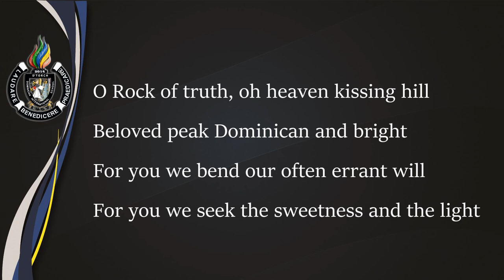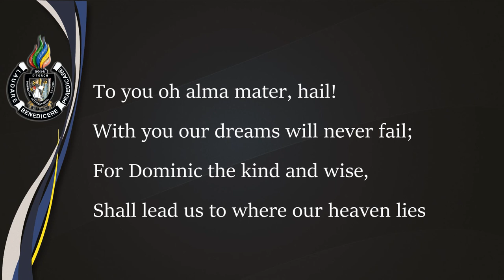DIS Alma Mater Song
Dominican International School Taipei Alma Mater Song